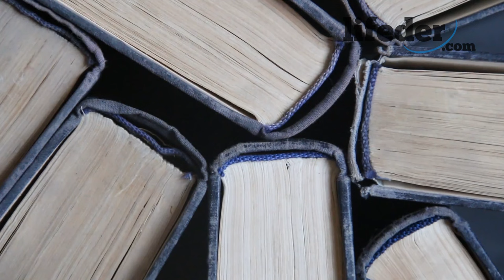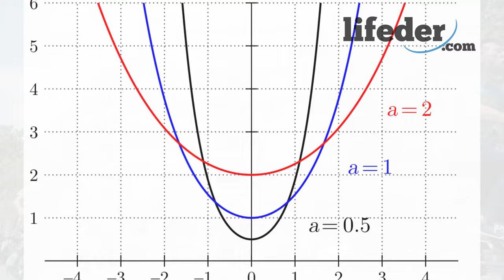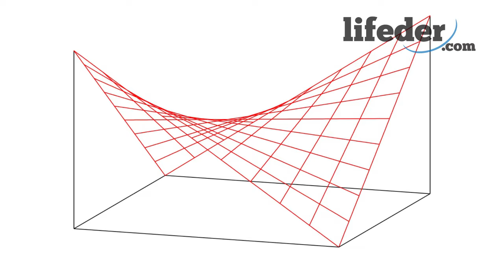¿Qué es el modernismo y cuáles son sus características? Obras y representantes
El modernismo o Art Nouveau; te explicamos su origen, en qué consiste, características, representantes y más.